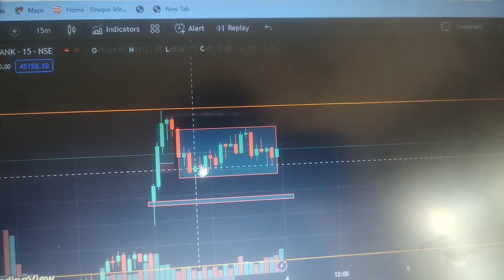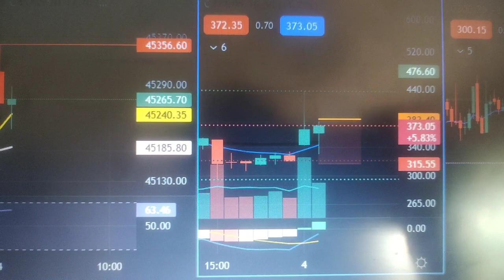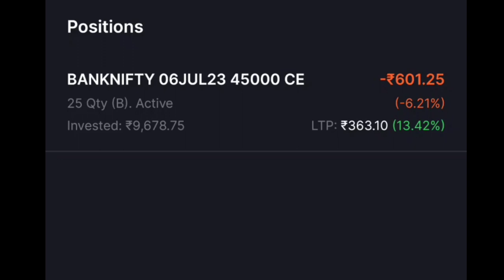3rd day banknifty loss ho gaya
my journey stock market